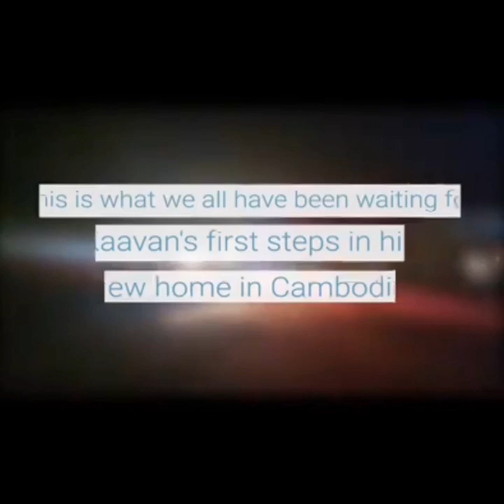First Day To Go Kaavan - Di Poh meets Kaavan, a brief touch to say hello.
We made a cake to welcome Kaavan, though it was dark when he arrived so we couldn't film him eating it, I hung around until late hoping he would find it, but to no avail.
I visited him at 6am this morning to discover him munching away
(That was the live video this morning) saw the live video earlier this morning.
This is what the cake looked like
English: Welcome Kaavan
Khmer: Welcome home Kaavan
We will put a link up soon for those who want to donate to help build his large jungle enclosure, and how to sponsor Kaavan or our other elephants 🙏
Can i just ask 2 questions - an article printed an hour ago, says that Kavaan shared a space with another elephant till 2012 and this elephant was female. I always thought that male & female Asian elephants need to be separated. Wonder why these two spent time in same enclosure at the zoo?
Secondly, the article says that there is the intention to breed from Kavaan with local elephants. Is this true? (Article below).
Kaavan meets a tyre 🐘
Di Poh meets Kaavan, a brief touch to say hello.
All three of our ladies seem a bit intimidated by him, he is a big boy, they haven't seen another elephant for over 6 years never mind a big boy like Kaavan, we will give them time to get to know each other, the girls will let us know if/when they want further interactionWe had the amazing opportunity to meet Kavaan last Sunday, thanks to our friend, the wonderful and brave, Owais Awan.
Kavaan, now almost 35, has spent years confined to a small area in the zoo. He spent half his life chained, because Islamabad zoo did not have the expertise to deal with him.
From a distance he looked like a small elephant. Standing still in the same position he had when chained, moving his head left and right. A repetitive  behavior which tells the tale of the decades of abuse he has suffered. However, back in the day if you had asked Kavaans handler why he was swaying his head, he would have told you its because he is so happy. The truth sadly, was horrifying.
Elephants are highly intelligent social creatures. In the wild you would never find an elephant swaying. This compulsive repetitive movement is caused by 'zoochosis', animals under a lot of stress, would exhibit such movements to calm themselves.
What we were happy to note was that Kavaans swaying had decreased. He was inquisitive to see new visitors, and took a walk around in the rain after a while. This transformation has only been possible thanks to FOUR PAWS International. A team from four paws have been in Pakistan from the last 3 months, working day and night to rehabilitate the animals in Islamabad zoo. We were to delighted to get the opportunity to meet the team and see them work with Kavaan first hand, training him to use his crate,  exercising him and playing with him
The sight of Dr. Amir Khalil playing with Kavaan was something purely magical. He sings to kavaan, strokes his head, which is riddled with the marks of hooks, injuries caused by past caretakers, injuries that would soon be a thing of the past, as kavaan, with the help of the wonderful people of four paws international, his lawyer Owais Awan, and the beautiful folks at Friends of Islamabad Zoo, takes his steps towards freedom.
On November 29, Kavaan would officially begin his journey to his new home, a sanctuary in Cambodia. It warms our heart to see this boy finally get justice and be freed. None of this would have been possible without the support of all those who stood by him, and fought for him. God speed Kavaan, you beautiful boy, may your days be filled with only joy, harmony and love.
We would do a series of post on the zoo and it's other inhabitants over the next few days, for now we just wanted to celebrate Kavaan and his victory to freedom.
Special credits to our Head of Field operations and Logistics turned photographer, zawad Durrani.
ελέφαντας,હાથી,giwa,ʻelepani,हाथी,dramblys,Elefant,слон,gajah,iljunfant,
erin,indlovu,